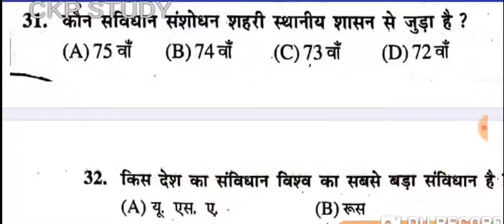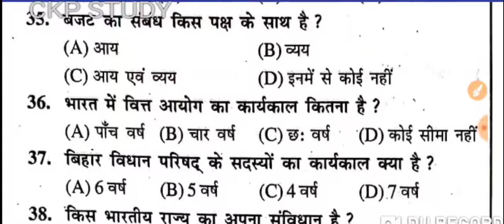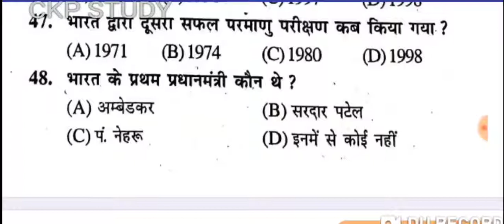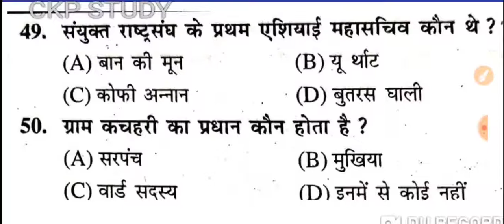Class 12th political science objective//bihar board//कक्षा 12 राजनीतिक विज्ञान,ckp study chhotu K